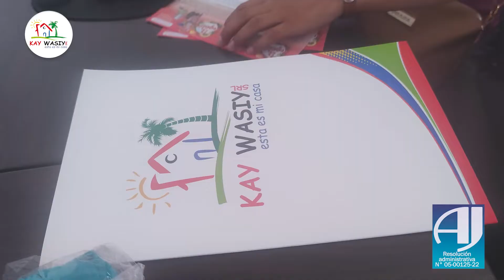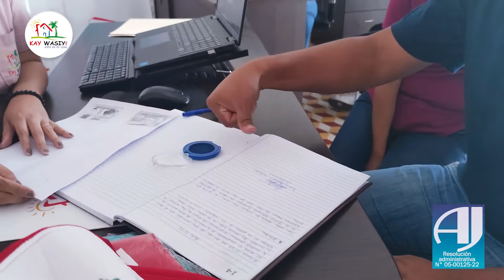EL REGALÓN DE KAY WASIY sigue entregando premios directos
No pierdas el tiempo y vení a Kay Wasiy para que tires el dado Regalón. Gana heladeras, celulares, televisores, lotes de terreno y vales de consumo. Kay Wasiy, un paso adelante primero en despertar tus emociones.
Más información:
Avenida Cañoto esquina Isabel La Católica.
📌Sucursal Pampa de la Isla: Av. Virgen de Cotoca, lado del BNB frente a semillas Mónica.
Esta actividad es autorizada y fiscalizada por la autoridad del juego A.J. con RESOLUCIÓN ADMINISTRATIVA N° 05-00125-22 de fecha 16 de marzo del 2022.
Periodo de duración: 21 de marzo de 2022 al 8 de febrero del 2023
Periodo de participación: 21 de marzo de 2022 al 31 de diciembre del 2023
Más información: